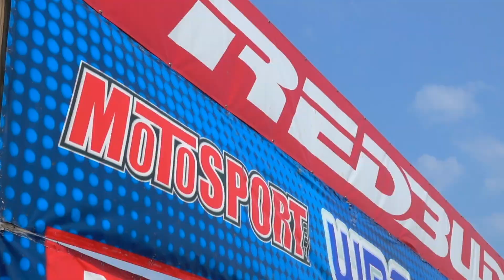Yamaha Presents: 2021 Pro Motocross Redbud National Volume 4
bLU cRU broke out the fireworks at the RedBud National with the Monster Energy Star Yamaha Racing team seizing three more podium spots, including the 450 class victory. The day belonged to premier-class rookie phenom Dylan Ferrandis, as he piloted his Yamaha YZ450F to another overall win. This makes three victories in the first four events for the Frenchman, further increasing his lead in the championship points standings. Monster Energy Star Yamaha Racing teammate Aaron Plessinger was hot on his heals all day, riding at or near the front in both motos and claiming third overall. The podium finish keeps Plessinger squarely in the title hunt at number three in the overall points standings.

In 250MX action, Monster Energy Star Yamaha Racing’s Justin Cooper had another strong day, riding his YZ250F to victory in moto2 and an overall second place finish on the day. That’s four straight podiums in four events for the New York native, whose amazing consistency now has him within striking distance of the championship points lead, just eight points down on the leader.

Next up it’s The Wick, as riders and teams head for Massachusetts and the Southwick National set for this Saturday, July 10. In the meantime, here’s some sights and sounds from Redbud!